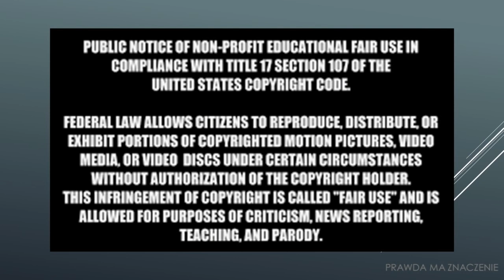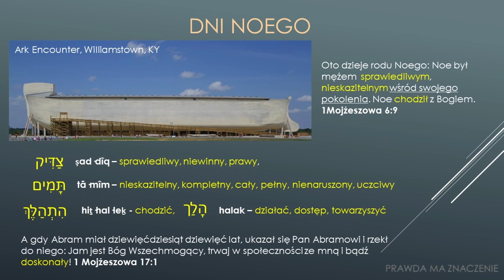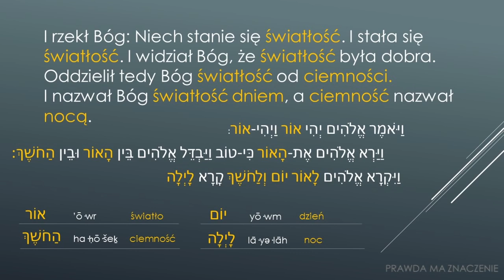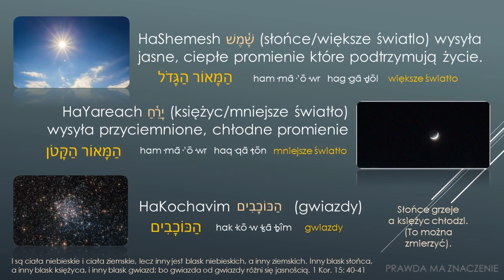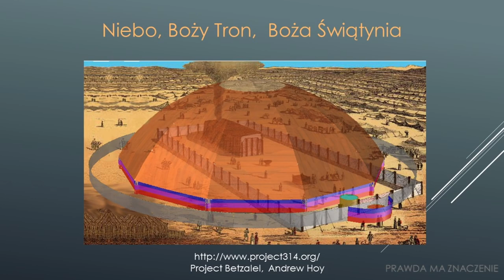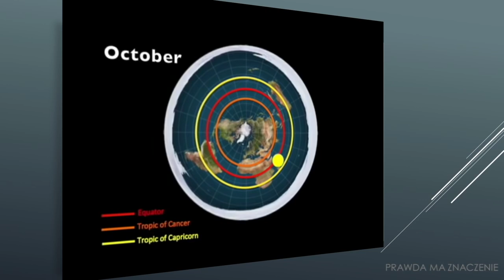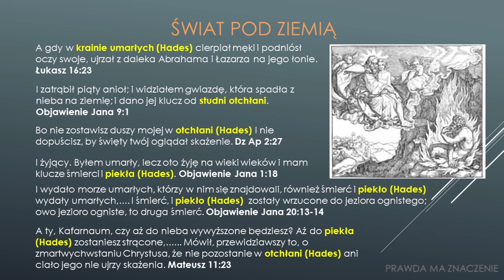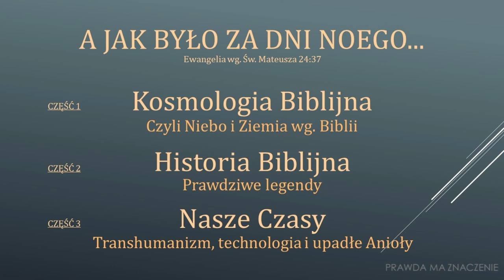A JAK BYŁO ZA DNI NOEGO 001 00 Kosmologia Biblijna czyli Niebo i Ziemia wg Biblii